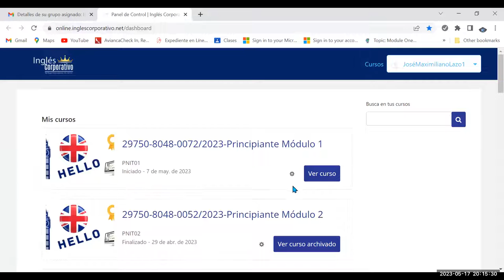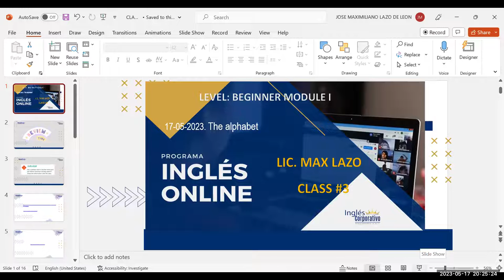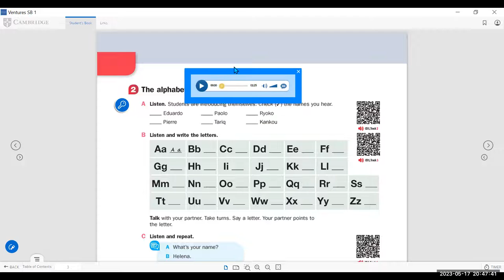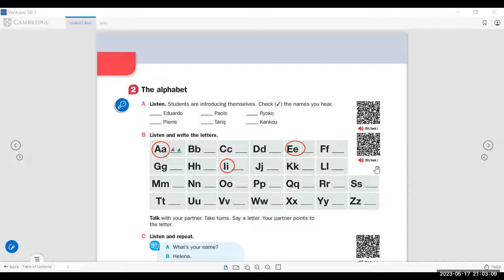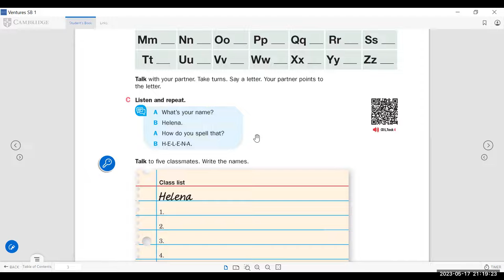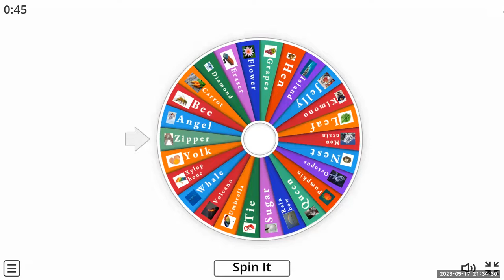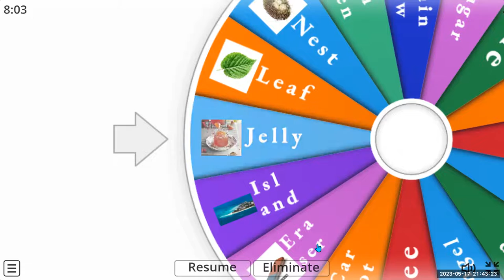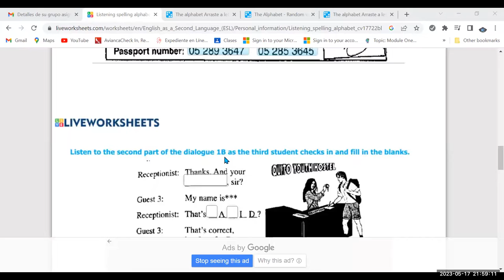SESSION 3-17-05-23-29750-8048-0072/2023-LAZO-The alphabet